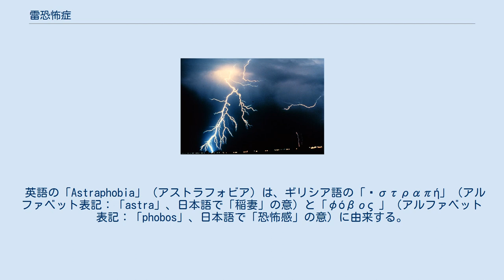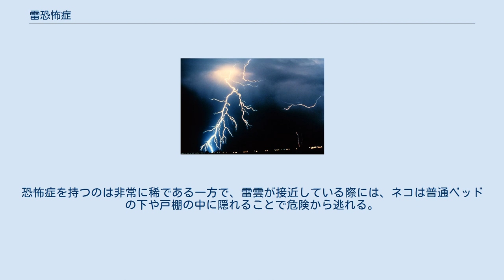雷恐怖症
空を引き裂くような稲妻の光と、それに付随する雷鳴は、雷恐怖症の人にとっては恐怖の対象となり得る。
 雷恐怖症（かみなりきょうふしょう、英語：astraphobia、brontophobia、keraunophobia、tonitrophobia）は、稲妻および雷鳴を対象とした異常恐怖症であり、単一恐怖の一種。
人間のみならず、人間以外の動物でも生じるが、治療により取り除くことの出来る症状である。
 英語の「Astraphobia」（アストラフォビア）は、ギリシア語の「ἀστραπή」（アルファベット表記：「astra」、日本語で「稲妻」の意）と「φόβος 」（アルファベット表記：「phobos」、日本語で「恐怖感」の意）に由来する。
 雷恐怖症を患う人は、雷が自分達の安全を脅かす危険性はほとんど無いと理解していても、しばしば不安に襲われる。
その症状のいくつかは、身震いや叫び声、発汗、パニック発作、突然の尿意、吐き気、恐怖感、心拍の上昇など、他の多くの恐怖症と共通するものである。
しかしながら雷恐怖症に特有の反応も存在する。
例えば、安心させてくれる他者を必要としたり、反対に一人の時には症状が悪化したりするといったことである。
また、雷恐怖症の人の多くは、雷雲から逃れるために一時的な避難場所を探す習性を持つ。
彼らはたいてい稲光や雷鳴を認識しないようにするため、ベッドや掛け布団の下・クローゼットや地下室の中のように自分達がより安全だと感じる場所に隠れたり、自分の耳を塞いだり、窓をカーテンで閉め切ったりする。
 なお、雷恐怖症であるかどうかの判断においては、天気予報に対してとても強い関心を抱いていることが一つの指標となる。
雷恐怖症の人は接近する雷雲に対して敏感で、雨が降り続く期間中はテレビなどで頻りに天気予報を確認し、さらにはインターネット上で雷雲の軌道を追うこともある。
その結果、まず必ず天気を調べてから初めて外出するほどに症状が重くなる人も居る。
極端な場合には、自宅から離れることを厭う広場恐怖症を患うことに繋がる可能性もある。
 また、2007年に行われたある研究によると、雷恐怖症はアメリカ合衆国内で動物恐怖症、高所恐怖症に続き、3番目によく見られる恐怖症とされている。
 雷恐怖症の症状は子供に多く見られるが、10代の少年や大人でも恐怖症を持つことがある。
また、多数の子供には先述のような症状が散見されるが、当然のことながら子供は成熟するにつれ多くの恐怖を克服するため、すぐさま恐怖症と認定されるべきではない。
もし彼らの症状が6ヶ月以上続いたならば、雷や稲妻に対する恐怖心は恐怖症によるものと考えられ、この場合は大人になって深刻な問題へと発展する可能性があるため、対処されるべきである。
 また、子供達の恐怖心を軽減するため、雷雲が接近している間にゲームや運動をさせて恐怖を紛らわせることが出来る。
さらには大人が雷を面白いものと見なして、雷が恐れるものではないことを子供の模範となるように示す方法もある。
 最も広く一般に知られており、可能な範囲の中での最も効果的な治療法として、雷雲に身をさらし、最終的には耐性をつける方法がある。
認知行動療法もまた雷恐怖症の治療によく用いられている。
なお、恐怖症患者は雷雲が過ぎ去るまでの間に取り乱さないために、何らかの言葉を繰り返し口に出すよう指導されることが多い。
 イヌは雷雲に襲われている間、激しい不安を見せることがしばしばあり、15〜30パーセントのイヌが雷恐怖症を持っていると推定されている。
また、恐怖症を持つイヌの体内では雷雲が接近している間や過ぎ去った後にも、ストレスに関与するホルモンの一種であるコルチゾールが高水準で分泌されることが研究により確認されている。
その治療法としては、恐怖を感じないようにするために訓練を行って雷への敏感性を抑えたり、不安を取り除く薬を投与したり、そのイヌを育てた母親から分泌されたホルモンに類似したイヌ鎮静ホルモンを与えるなどが挙げられる。
 また、研究によるとネコも雷に対する恐怖感を抱く可能性があるとされている。
恐怖症を持つのは非常に稀である一方で、雷雲が接近している際には、ネコは普通ベッドの下や戸棚の中に隠れることで危険から逃れる。